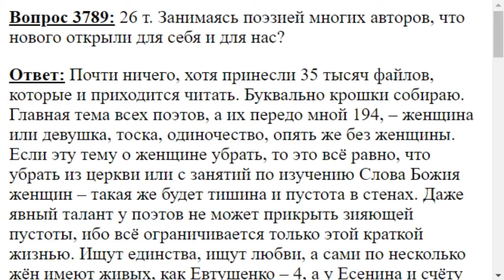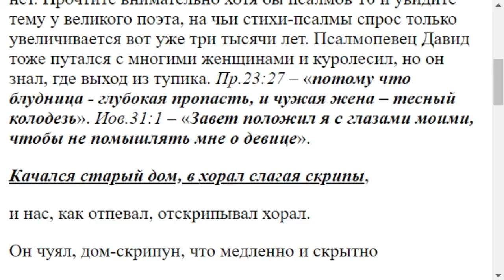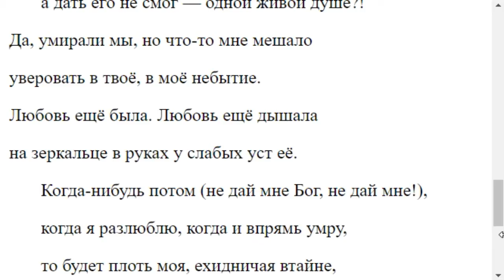3789. Поэты для вас что то новое открыли?